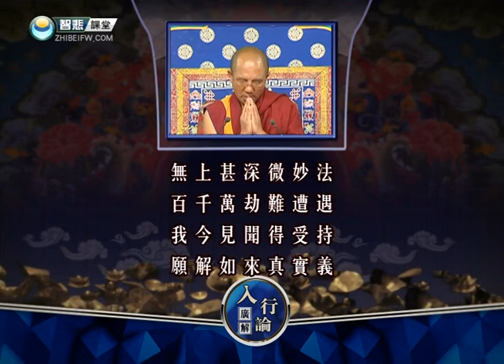入行论119 -索达吉堪布